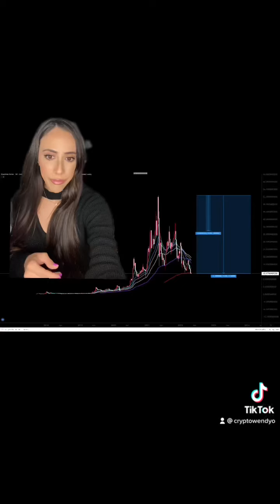🤑The IMPORTANCE of Profit Taking CHAINLINK EDITION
I'am invested in Chainlink but needed explain the importance of profit-taking xo